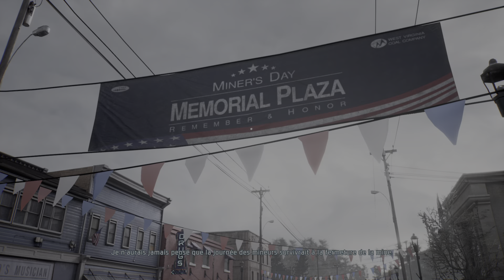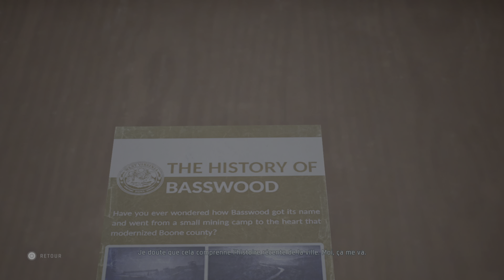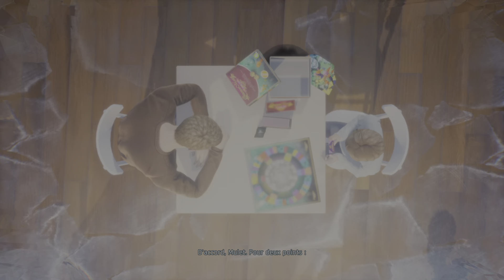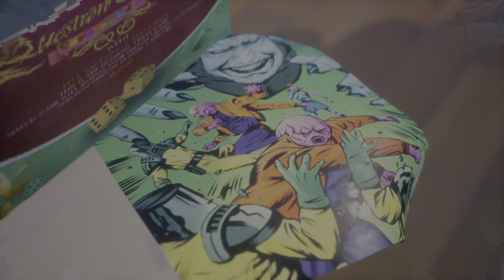Twin Mirror - Episode 2 Des responsabilisés